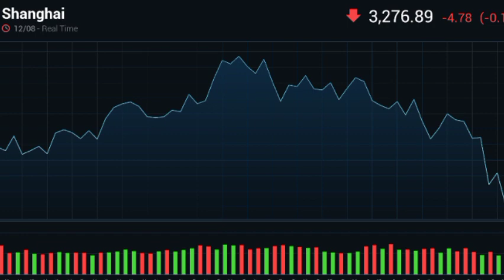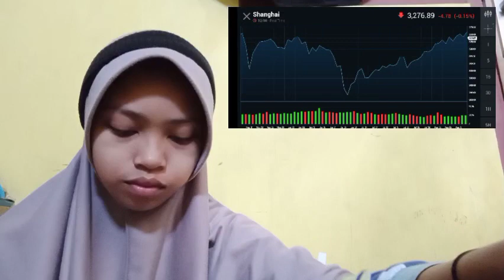A WORD OF CAUTION EVEN IF A CRYPTO INSURANCE SECTOR IS DOING WELL OVERALL, THERE CRYPTO INSURANCE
bitcoin mining
bitcoin news today
bitcoin live
bitcoin trading for beginners
bitcoin news
bitcoin explained
bitcoin price prediction
bitcoin crash
bitcoin 2022
bitcoin etf
cryptocurrency for beginners
cryptocurrency news
cryptocurrency malayalam
cryptocurrency trading